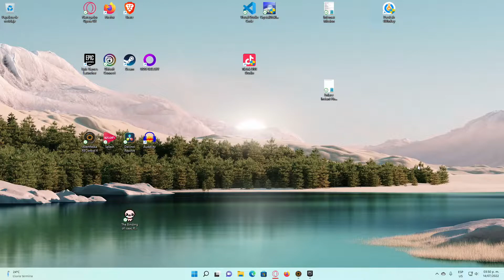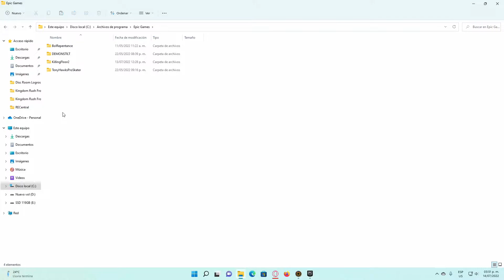💾 INSTANT FIRES AND POOPS MOD ▶ Isaac Repentance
Mod Instant Fires and Poops que permite eliminar los fuegos amarillos y las cacas con un solo disparo, siempre y cuando no haya enemigos en la habitación. Un mod para darle calidad de vida al juego, compatible con las versiones de steam, epic y también la pirata compatible con TBOI Repentance.

✅ INSTANT FIRES AND POOPS MOD